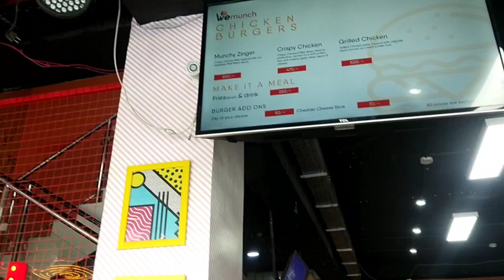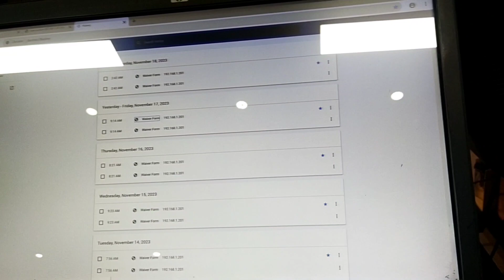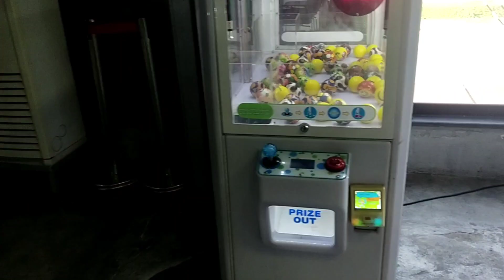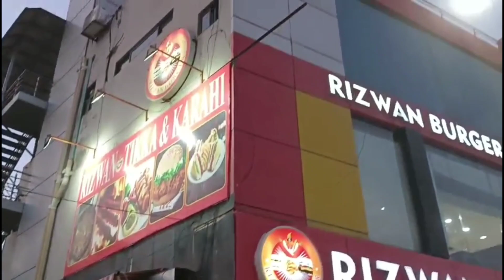We Jump Lake City Lahore 😍 Fun In the Air// Last video in Lahore//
Lahore
Lahor pakistan
we jump lake city lahor in pakistan
largest trampoline
trempoline park in lahor
largest trampoline fun land in lahor
pakistan